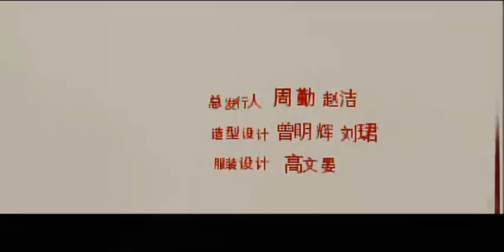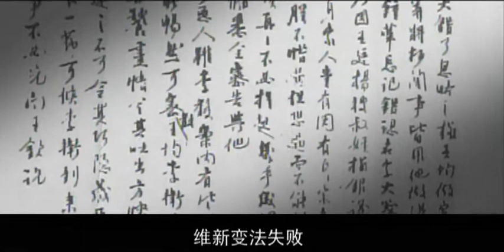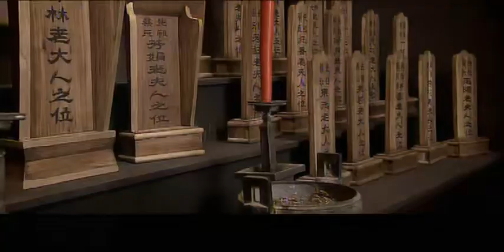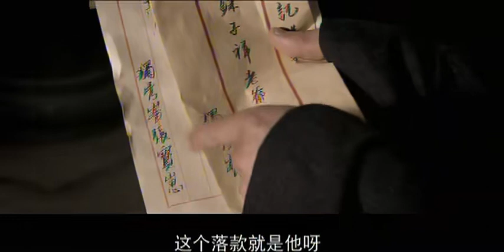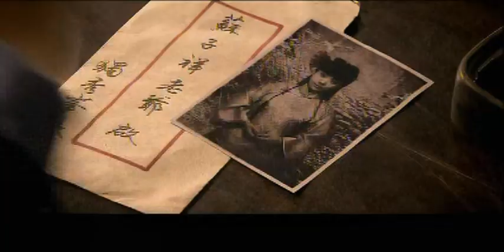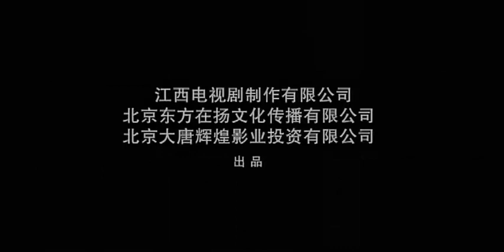【2023最新抗戰劇】風雲1911 第1集：聶遠率領革命軍，和兄弟的軍隊開戰，兩人棄情成敵（主演：聶遠，霍思燕，連奕名）